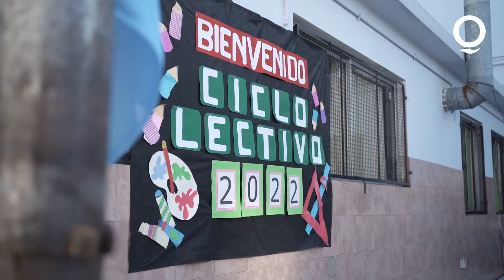Inicio de clases EP Nº 21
Desde @quilmesmunicipio trabajamos para promover la inclusión y garantizar el derecho a la educación.